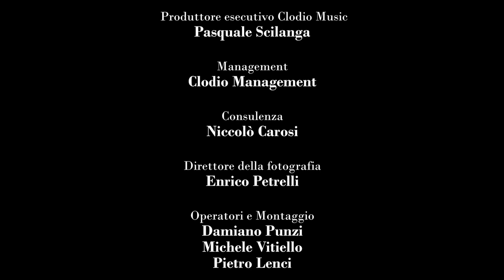Silvio Sacchi - PINOCCHIO - (Official video)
PINOCCHIO
(Stefano Raimondi - Diego Calvetti)
Edizioni: Clodio Management srls - Warner Chappel

Mi chiamo Pinocchio e faccio il burattino

Diverto la gente che viene al teatrino

Costa poco il biglietto

Correte sono qua

Se desiderate voi posso volteggiare

Se me lo chiedete poi posso anche volare

Forza tutti i bambini

Cantate insieme a me

Muovi prima la destra poi la sinistra batti le mani

Ruota tutta la testa lungo la pista dietro ai vulcani

Solo non sbagliare altrimenti non ballerai più

Pinocchio disoccupato free-lance

Pinocchio passione per la dance

Pinocchio sul suo canale Youtube

Carica il video che poi balli anche tu

Con dieci monete vi imito il delfino

Con altre quaranta mi vesto da Arlecchino

Canto pure canzoni con la mia orchestrina

Roma nun fa la stupida o' mia bela madunina

Mentre scende la pioggia come prima più di prima

Forza! siete pronti? Dai, cantatela tutti con me:

Pinocchio disoccupato free-lance

Prima caricavo tutorial di cucina

ho anche provato l'oroscopo in piscina

Ora sono Pinocchio col naso finto in faccia

Faccio il verso dell’asino e tutti mi prendono in giro

Taggano condividono se comincio a ballare sul filo

Basta dondolare con le ginocchia che girano un po'

Pinocchio disoccupato free-lance

Pinocchio con un passato da chef

Pinocchio il web è un'anti-stress

Carica il video che poi canti anche tu..

Instrumental..

Pinocchio disoccupato free-lance
Pinocchio sul suo canale Youtube ( Coro bambini)

Crediti videoclip
Regia: Michele Vitiello
Direttore della fotografia: Enrico Petrelli
Consulenza: Niccolò Carosi
Riprese: Damiano Punzi, Pietro Lenci
Montaggio: Damiano Punzi, Michele Vitiello
Coreografia: Sandro Bilotta
Corpo di ballo: Bilotta's Dance Academy
Costumi: Stefano Sarro
Location: Casale Nardone (Rieti)

ISRC ITT6X1900009